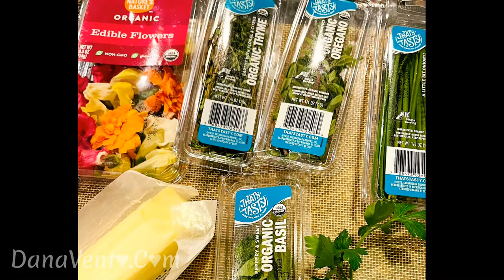Romantic petal and herb Gorgonzola Butter with fresh herbs and edible flowers.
A simple recipe for butter with gorgonzola for vegetables, seafood, meats, and bread.